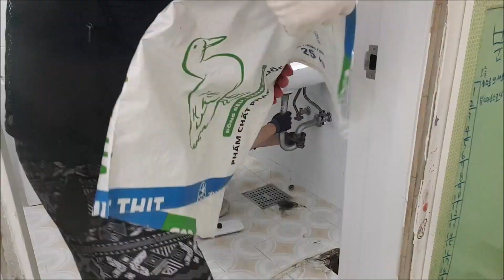욕실리모델링/화장실리모델링/타일시공 [인천 미추홀구] _BATHROOM REMODELING - 타일 본드시공 잘 못하면 절단납니다~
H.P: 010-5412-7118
오늘날 욕실 공간은 일상 생활에서 큰 비중을 차지합니다. 리프레쉬하는 공간으로 가장 비밀스럽고 깨끗해야하는 공간입니다. 그런데 오래되고 낡고 지저분하다면 정말 짜증나고 들어가고 싶지가 않습니다. 어떨 땐 쳐다보기도 싫을 때가 있습니다. 그러나 욕실 리모델링으로 거듭날 때 나만의 공간으로 바뀝니다. 욕실에 들어가고 싶고, 이제는 뭔가 모를 편안함을 줍니다